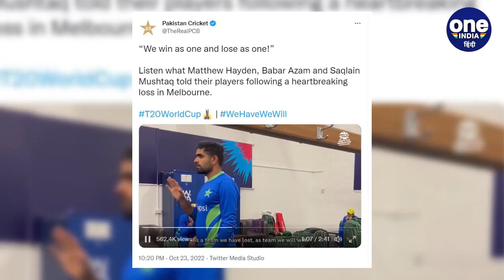T20 World Cup 2022: Babar Azam ने हार के बाद लगाई Pakistan Team की क्लास | वनइंडिया हिंदी *Cricket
ऑस्ट्रेलिया (Australia) की मेजबानी में खेले जा रहे टी20 वर्ल्ड कप 2022 (T20 World Cup) में भारतीय टीम (Team India) ने पाकिस्तान (Pakistan) को 4 विकेट से करारी शिकस्त दी है. रविवार (23 अक्टूबर) को मेलबर्न (Melbourne) में मिली हार के बाद पाकिस्तानी कप्तान बाबर आजम (Babar Azam) ने ड्रेसिंग रूम (Pak Dressing Room) में एक मोटिवेशनल स्पीच दी. इस दौरान बाबर ने मोहम्मद नवाज (Mohammed Nawaz vs India) से एक खास बात कही..

ind vs pak t20 world cup 2022, ind vs pak highlights, ind vs pak highlights 2022, ind vs pak t20 world cup 2022 highlights, ind vs pak t20 world cup 2022 status, babar azam press conference, babar azam press conference, babar azam definitely, babar azam post match presentation, babar azam speech after match, babar azam dressing room speech, mohammad nawaz no ball, mohammad nawaz last over, Oneindia Sports, Oneindia Hindi, वनइंडिया हिन्दी, वनइंडिया स्पोर्ट्स